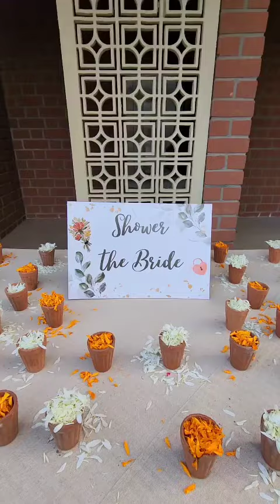Secret Groove | Bangalore wedding | Flower decorations | Aira wedding planners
Bright hues & bliss! What a beautiful morning❤️
A cute and elegant Vratham function, curated for a beautiful couple ❤️ @thesecretgrove

Big thank you for this beautiful track @nonviolinistproject @shravansridharviolin